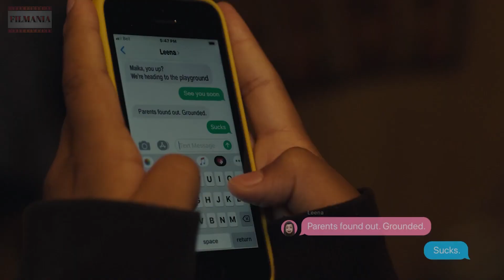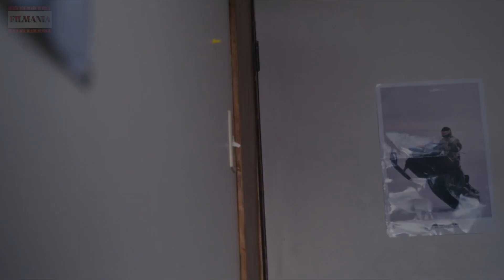HANYA PARA GADIS BOC1L YANG BISA DI ANDALKAN UNTUK MENGHADAPI MAKHLUK MENGER1KAN INI || Alur Film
Hello Selonjoran Club !!!

Kami sarankan menonton full FILM yang bakal kita bahas kali ini ya sob.
Selamat Menonton.

Terima Kasih...